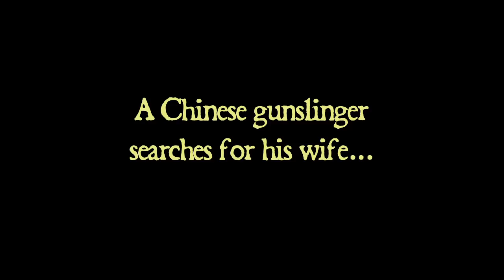Kingsway West Trailer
Greg Pak and Mirko Colak team up for a magical western!

After spending thirteen years in a war that made him a monster, a Chinese gunslinger named Kingsway Law just wants to live in peace with his wife, Sonia. But even in a fantastical Old West crackling with magic, a man of his skills can never quite disappear. So when a woman with a red-gold sword brings bloody chaos to his doorstep, Kingsway must fight for his life, his wife, and his very soul.

Kingsway West #1 is on sale August 24, 2016!